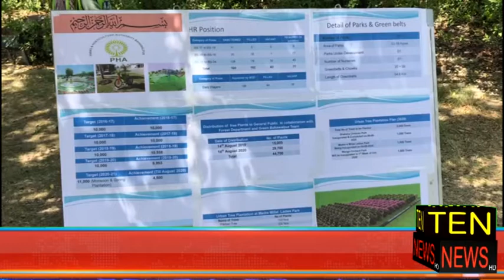Minister of State for Meteorology Zartaj Gul also turned out to be a fan of Media